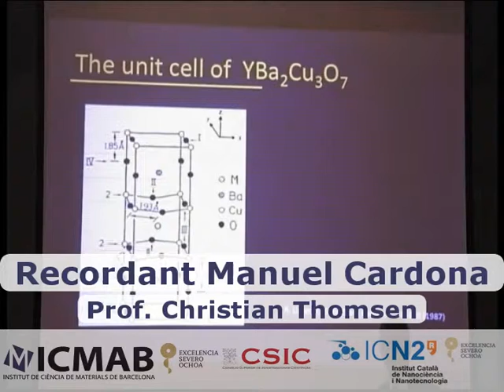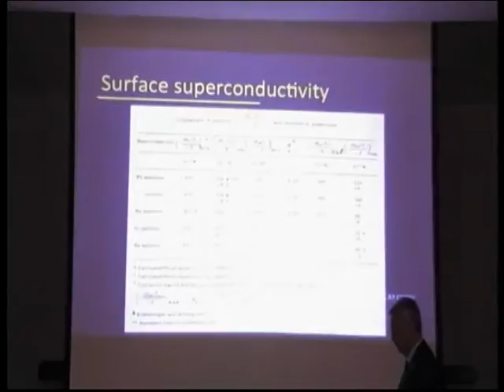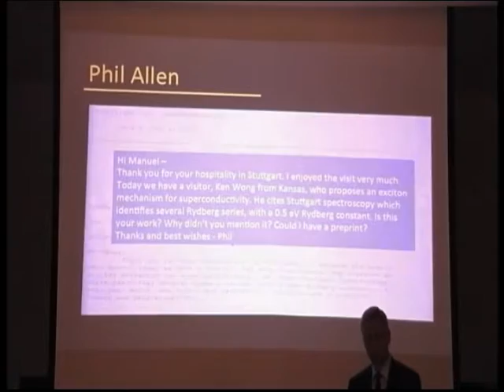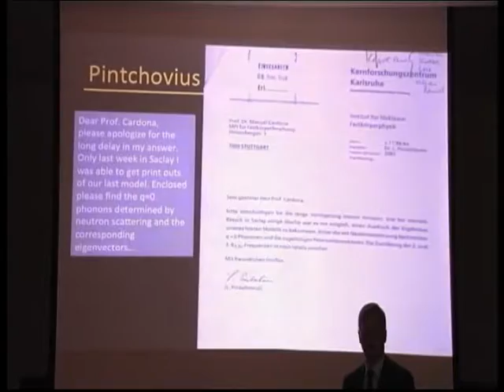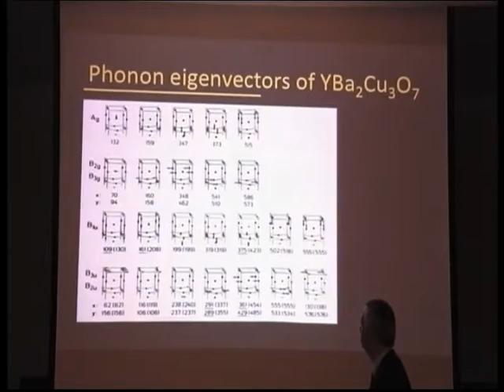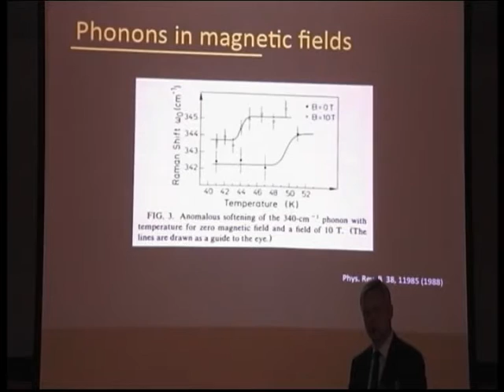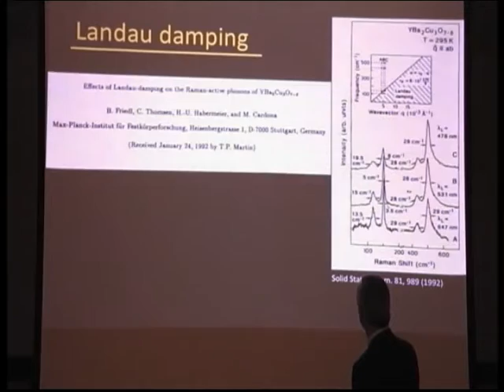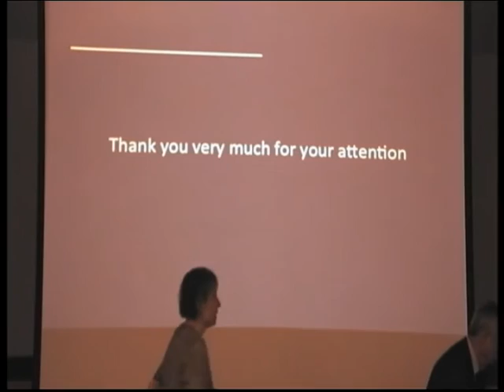Recordant MCardona 05 Christian Thomsen